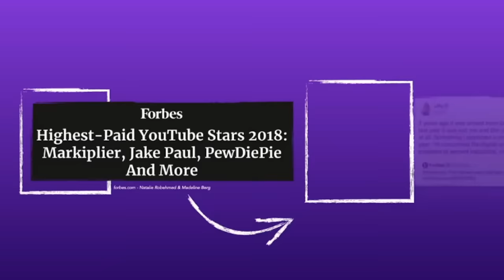Why Comedian Amy Schumer Is Even Cringier Than Her Reputation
Why do we laugh? Which strategies do comedians like Amy Schumer use to make audiences laugh? Do these strategies work in Amy’s case? These are the questions that this analysis will answer by looking at Amy’s “funniest” interviews with Jimmy Fallon through the lens of ‘humor theory’: 1) superiority theory, 2) relief theory, and 3) incongruity theory. At the end of the video, there’s a special challenge to determine whether or not Amy’s strategies work.

In her interviews with Jimmy Fallon, Amy jokes about “awkward” photos and the troubles she’s had with her mother-in-law, but what do her jokes consist of, and do they work?